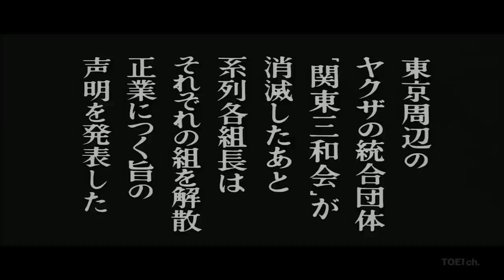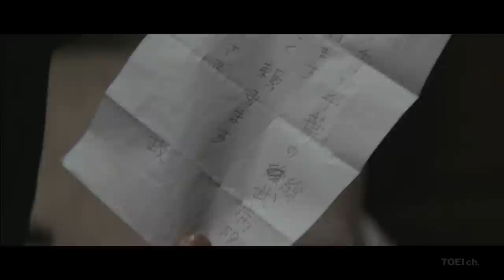Ceremony of Disbanding (1967, Kinji Fukasaku, Koji Tsuruta) SUBTITLED 解散式 Kaisanshiki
Ceremony of Disbanding is a 1967 Japanese film directed by Kinji Fukasaku and starring Koji Tsuruta. I translated this film myself so that it could be enjoyed by people who do not speak Japanese. Check out my subtitling projects channel for my other subtitling projects